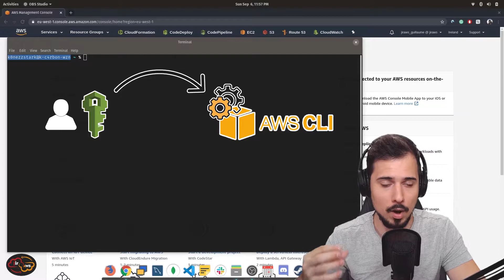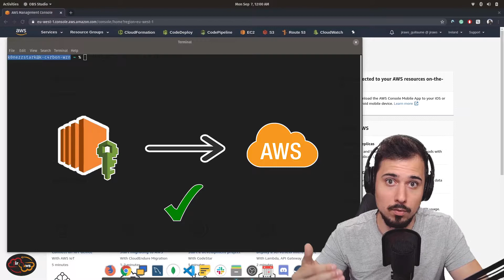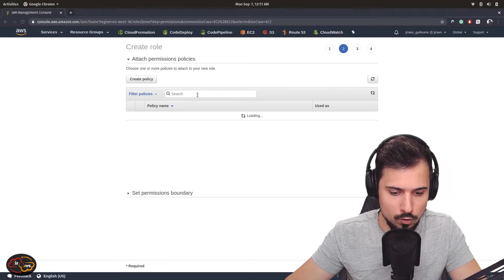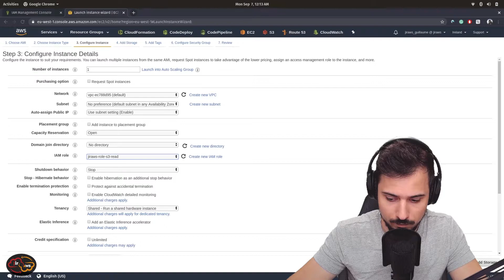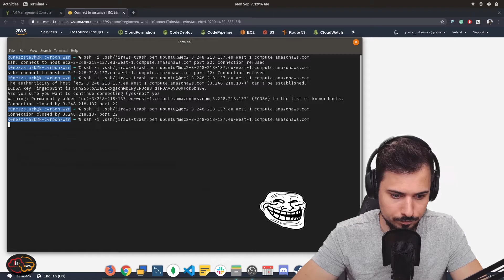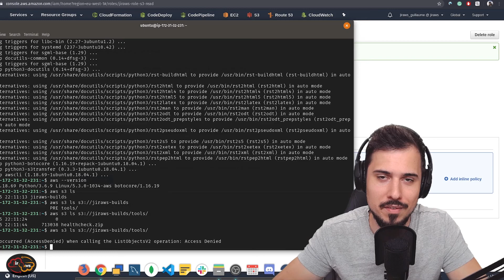AWS CLI 💻 Installation sur EC2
Installation & Configuration de AWS CLI sur une Instance EC2. Attention, pas de clefs d'accès ici (Access & Private Keys), on préfèrera utiliser les profils d'instances (Instance Profil) !

📖 Chapitres de la vidéo:
0:00 - Différences avec l'AWS CLI en local
0:58 - Access & Secret Keys
1:49 - EC2 Instance Profile
2:18 - Création Role IAM
2:54 - Création Instance EC2
4:00 - Connexion SSH
4:41 - Installation de l'AWS CLI
5:15 - Exemple avec S3
6:23 - Fin

Une instance EC2 se situe sur le Cloud d'Amazon directement. C'est en cela que la configuration des permissions de l'AWS CLI sera différente, par rapport à la configuration sur votre machine de travail.

Pour éviter de stocker des informations d'authentification sur vos serveurs, vous pouvez utiliser des profils d'instance IAM qui contiendront des permissions pour votre instance EC2.

Cela vous aidera fortement pour les mises à jour de votre infrastructure: plutôt que d'avoir à vous connecter sur chacun de vos EC2 afin de modifier les Access & Private Keys, vous n'aurez qu'à mettre à jour le profil d'instance directement.